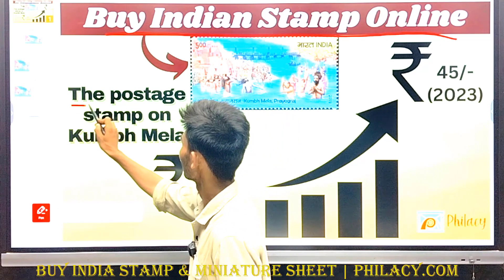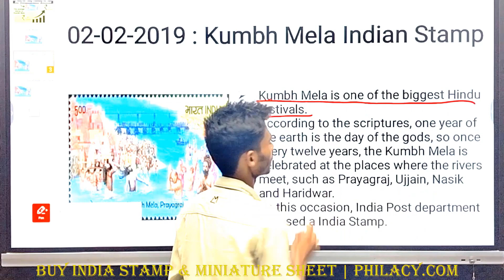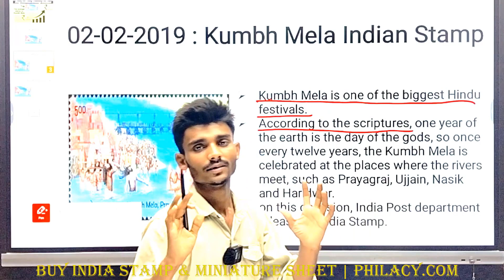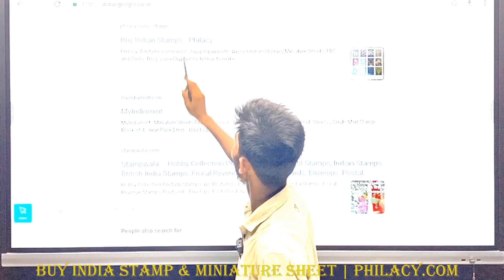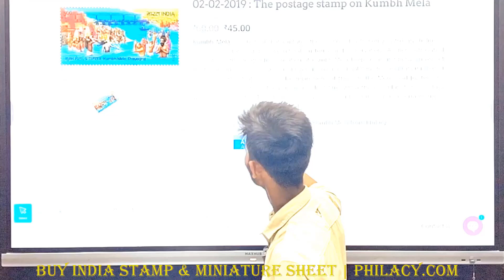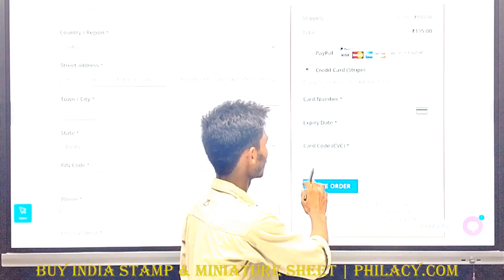Kumbh Mela India Stamp | Buy from Philacy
Kumbh Mela is a major religious pilgrimage and cultural festival in India. It is considered to be one of the largest gatherings of people on earth and is of great importance in Hinduism. This festival is celebrated in four different places in India - Haridwar, Prayagraj, Nashik and Ujjain.